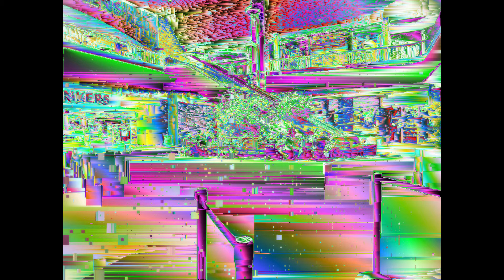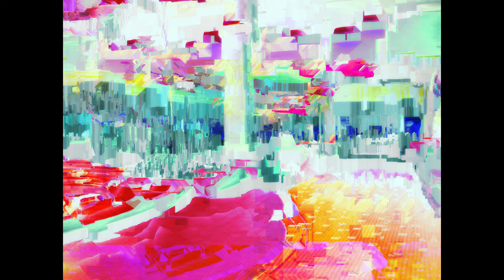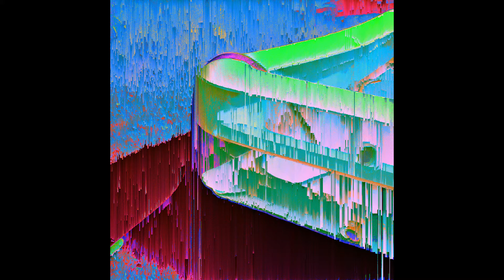Broken Memories (Artwork by Xian)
The broken and intriguing art of Xian Bozung.
DM for pricing on prints.